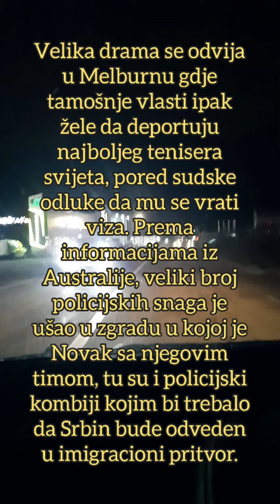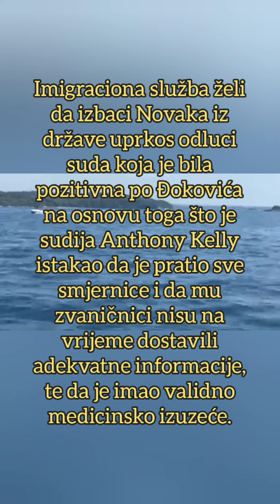Hapšenje Novaka Đokovića: Na desetine policajaca ušlo u zgradu, Noletov brat potvrdio